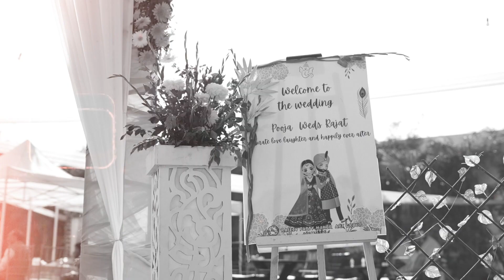2024 CINEMATIC TEASER TRAILOR| CINEMATIC INDIAN WEDDING WEDDING PHOTOGRAPHY DEHRADUN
ARTISTIC VISION PRODUCTION WEDDING PHOTOGRAPHY DEHRADUN